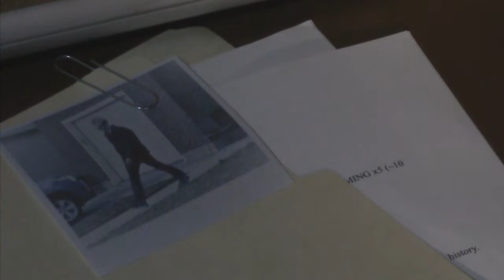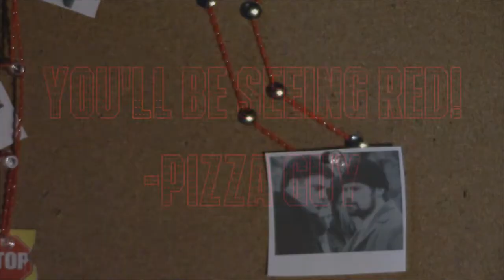5th Place (High School), "Iron Ladder" - Noah Young / CapEd Movie Trailer Contest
CapEd 9th Annual Movie Trailer Contest

“Iron Ladder”

Producer: Noah Young, Boise High School
Featuring: Henri Passey